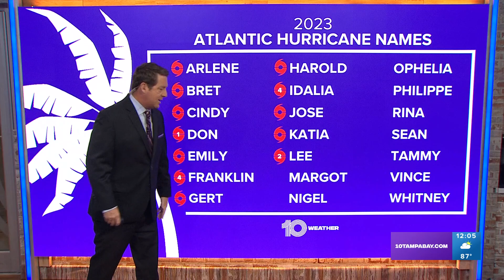Tracking the Tropics: Hurricane Lee now expected to become a Cat. 5 storm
Many weather computer models continue to steer the system away from Florida after nearing the northern Caribbean islands.